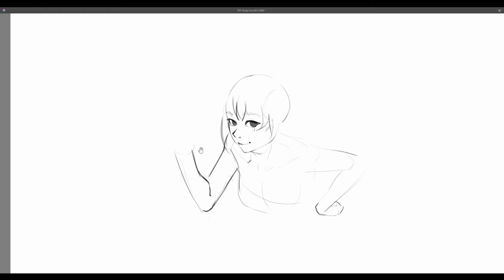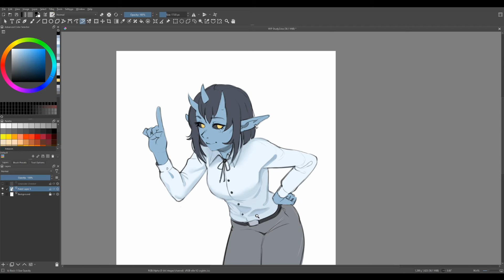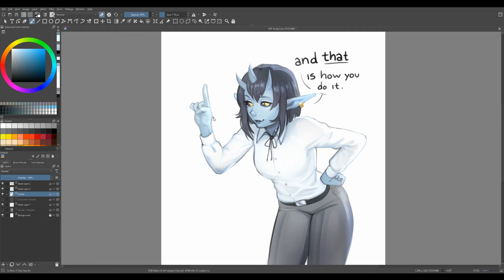Amina Timelapse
Time taken:
2 hours on music
1:30 hours on art